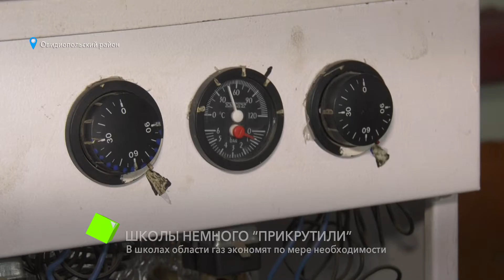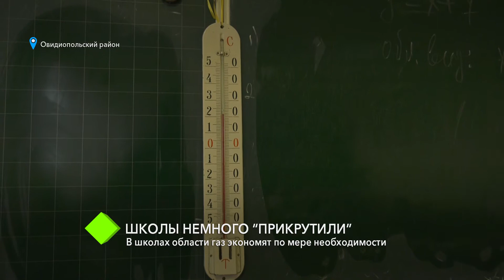“Прикрутили”: в школах области газ экономят по мере необходимости